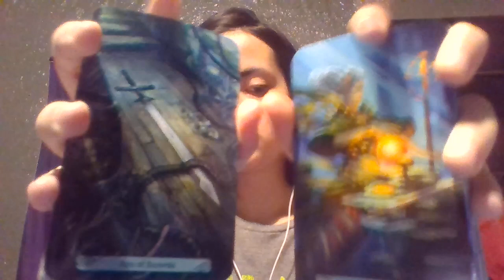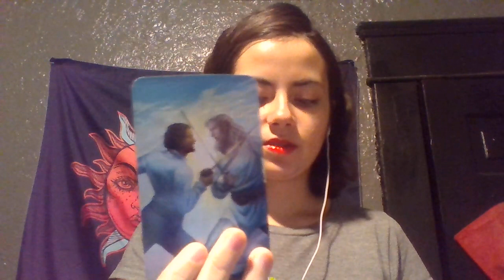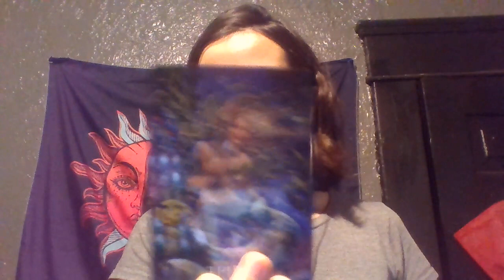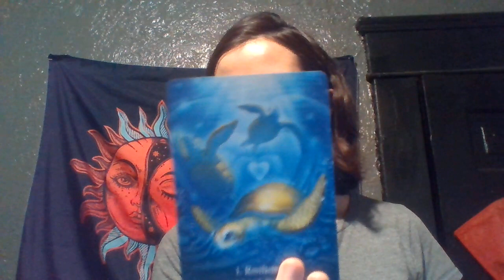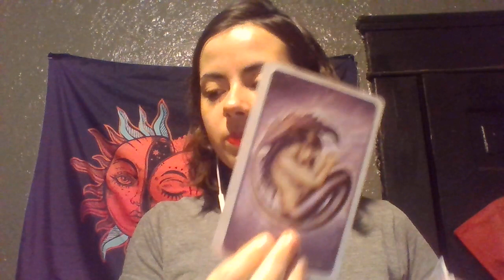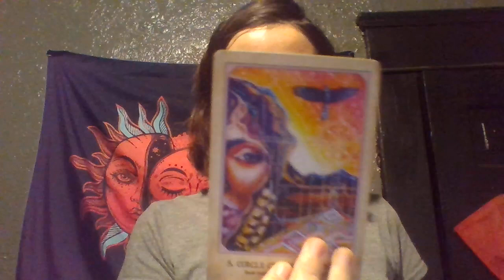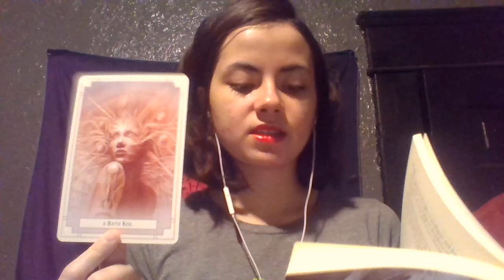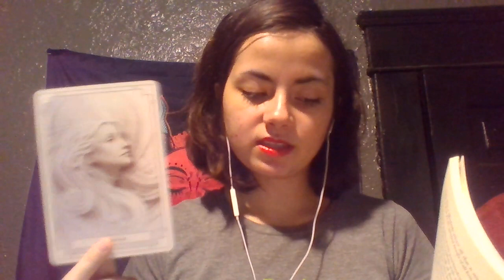Capricorn UNLOCKING SO MUCH ABUNDANCE! Messages from Mama Qocha Summer 2021